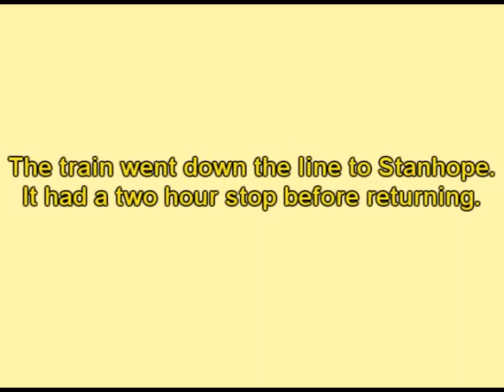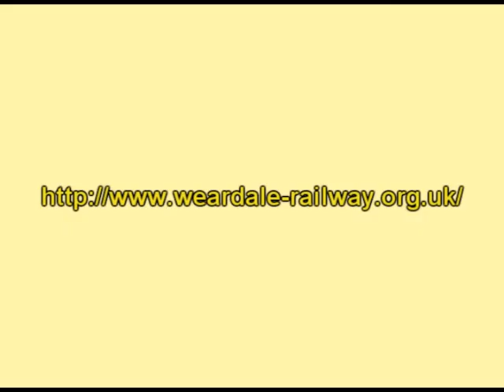Scottish Railway Preservation Society Railtour to Stanhope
A video of the Scottish Rail Preservation Society Tour from Dundee to York and then to Darlington and onto to Stanhope. This video is recorded outside of Wolsingham Depot on Saturday 4th September 2010